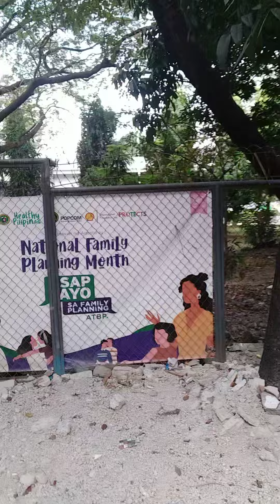naglalakad pra Makita MGA school at Popcom, Sanctuary, DOH at new college building.